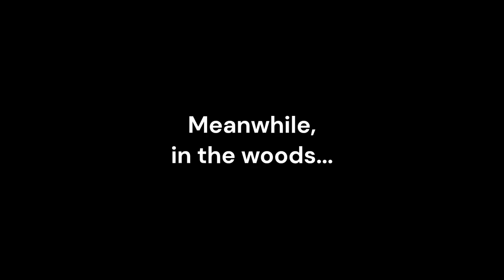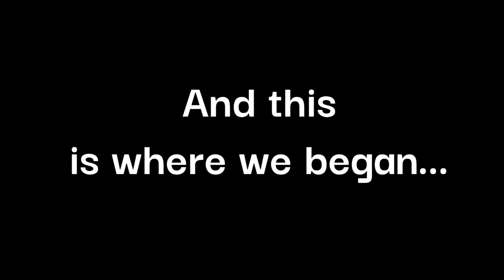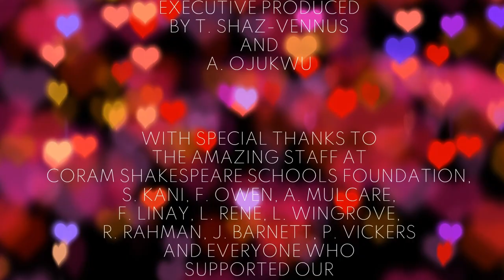Colegrave Primary School Presents: A Midsummer Night's Dream (2023)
We are proud to present Year 6's production of A Midsummer Night's Dream for Coram Shakespeare Schools Foundation's 2023 Film Festival!
We hope you enjoy watching it as much as our incredibly talented Year 6 children enjoyed making it!

E.R.F. by Benjamin Tissot

Beyond The Line by Benjamin Tissot

Deep Blue by Benjamin Tissot

Lullaby
Lyrics by William Shakespeare